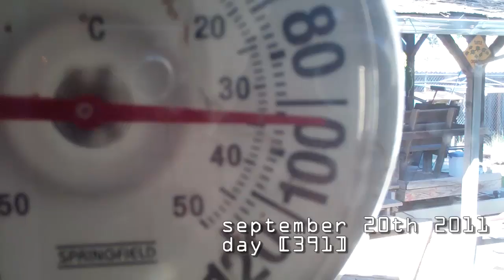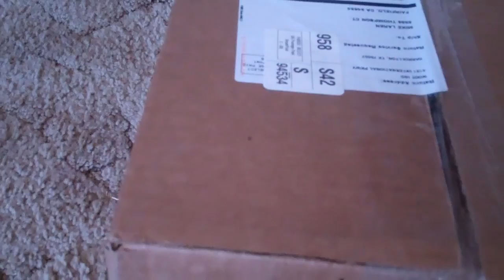[391] Motorcycle Drive Through - 2011-09-20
There has been a heatwave going on the last few days, I have been staying inside.